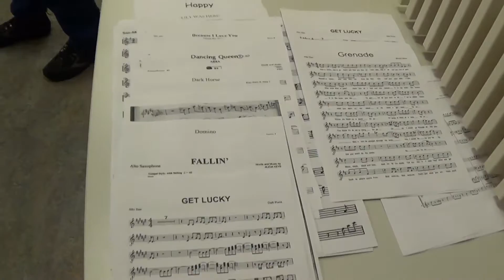Hit the Road Jack САКСОФОН Алексеев Егор Владимирович 1080p